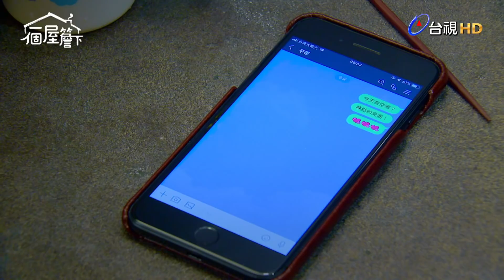【一個屋簷下】EP15 親眼見到老公和小三進摩鐵 老婆下一步該... Under One Roof